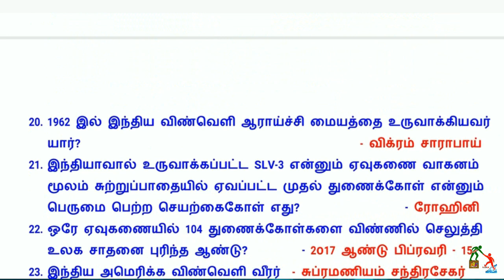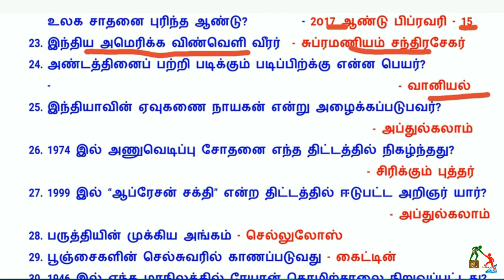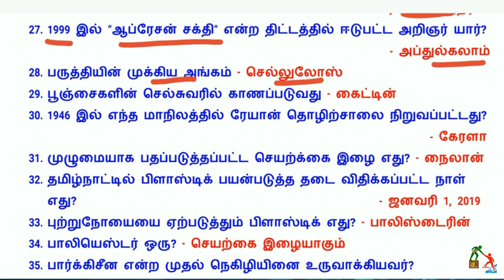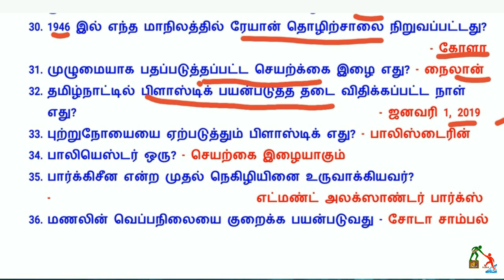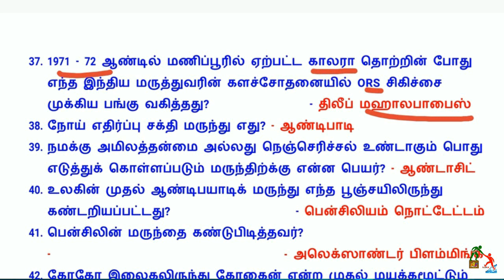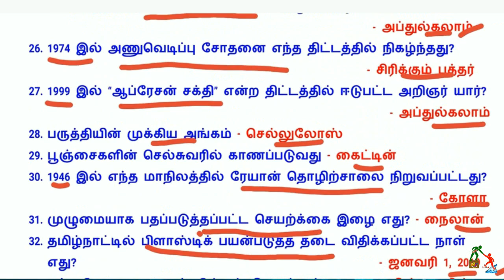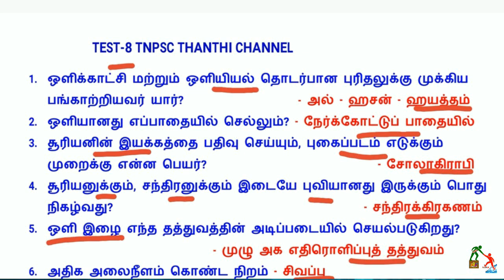ALL EXAM 8TH WEEK GK QUESTION AND ANSWER TEST-8